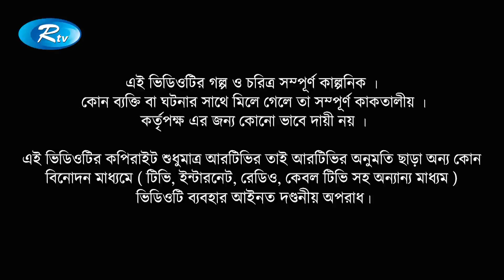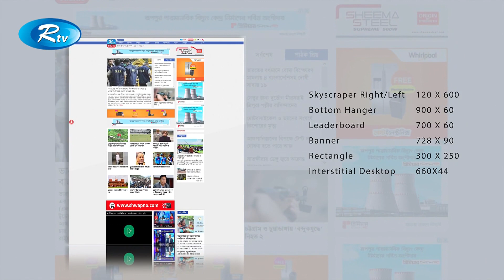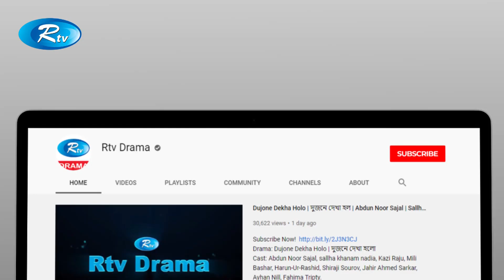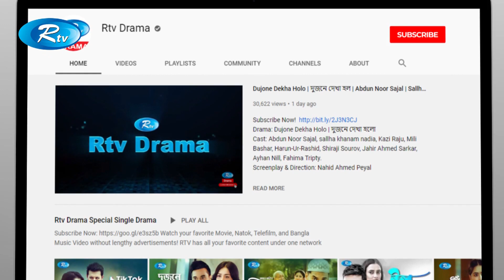Cheating Master | Ep 182 | চিটিং মাস্টার | ft. Milon, Mili, Nadia, Hasan, Arfan | Rtv Drama Serial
Drama : Cheating Master | চিটিং মাস্টার | পর্ব : ১৮২
Cast : Anisur Rahman Milon, Farhana Mili, AKM Hassan, Sallah Khanam Nadia, Arfan Ahmed, Any Khan, Dr. Ejajul Islam, Shamima Tusty, Monira Akter Mithu, Abdullah Rana, Milon Bhattacharia
Script : Sanjit Sarkar
Direction : Sanjid Sarker | সঞ্জিত সরকার

- Team RTV